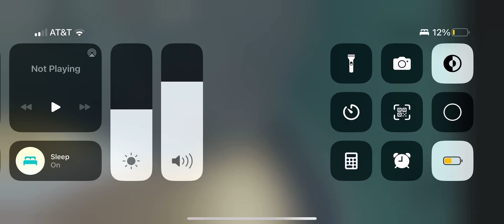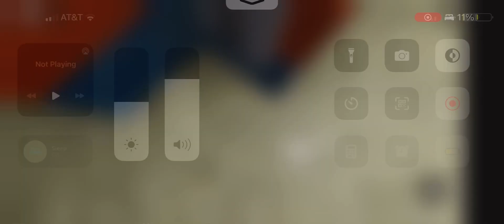Marriott, Marquis Lorise, 🛗 elevator